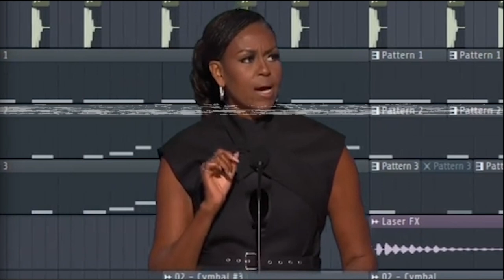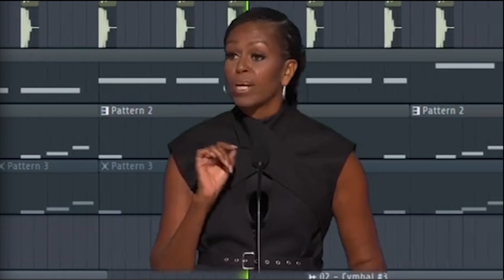Michelle Obama Black Jobs Remix: Seasoned or Unseasoned?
Is this remix of Michelle Obama's Black Jobs speech seasoned or unseasoned?

00:00:00 - Introduction
00:00:36 - Black Jobs Remix
00:01:46 - Seasoned or Unseasoned?